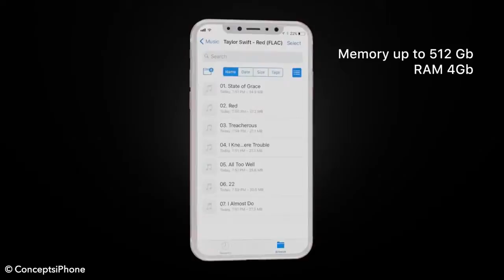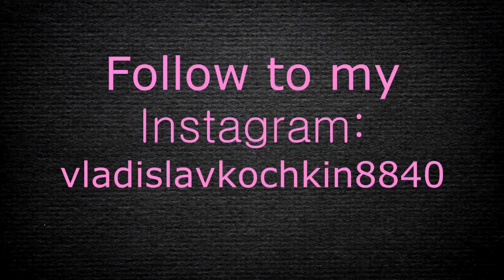iPhone 8, iPhone 8 plus, iPhone x launching this September 2017